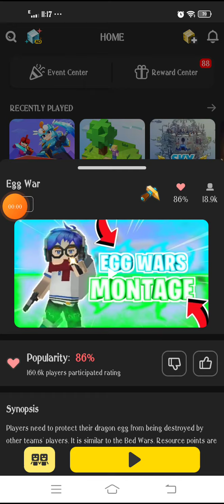Playing with my friend Part 2 (Blockman go )